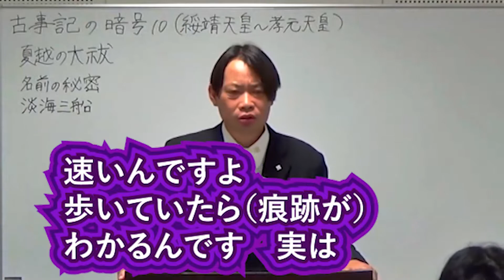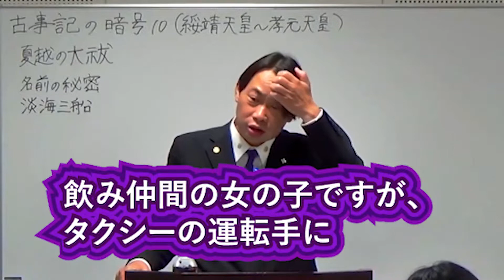不思議な古代日本人の起源 〇を駆使し速かった海の民 別ルートの陸の民？大和と出雲・・・ 日本史 歴史ミステリー 竹内睦泰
1966年（昭和41年）12月17日生誕 ～ 2020年（令和2年）1月13日逝去。大阪府出身。

縄文時代の真実 あまり知られていない生活や食事 日本史 地質学や考古学の観点からも

日本史研究の真髄！考古学と歴史学 日本史とは「モ〇」と「モ〇」の研究で、あくまで…だ！

神武天皇 古事記 日本の国民は大御宝（おおみたから）八十八夜の真実・・・ 日本史 歴史ミステリー 竹内睦泰